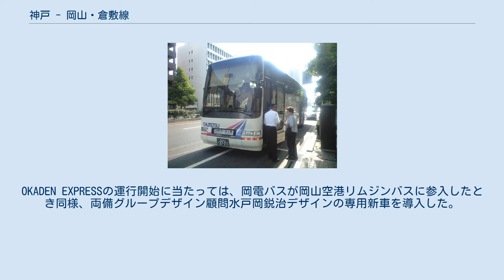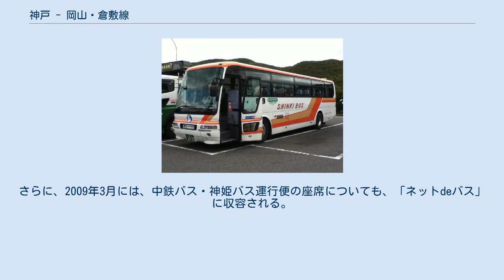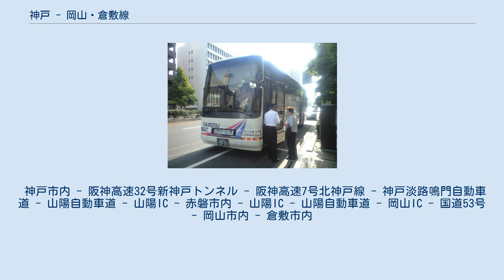神戸 - 岡山・倉敷線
中鉄バス「ハーバープリンス」 両備ホールディングス「リョービエクスプレス」 両備ホールディングス「リョービエクスプレス」 神姫バス「ハーバーライナー」 神戸 - 岡山・倉敷線は、兵庫県神戸市と岡山県岡山市・倉敷市を結ぶ、神姫バス・両備ホールディングス（両備バス）・中鉄バスの3社が共同運行する高速バス路線である。
 愛称はハーバーライナー（神姫バス）、ハーバープリンス（中鉄バス）、リョービエクスプレス（両備ホールディングス）となっている。
 また、かつては姫路市・たつの市・相生市・赤穂市と岡山市を結ぶ、播備ライナーも存在した。
これらについても本項で解説する。
 岡山市・神戸市都市間輸送において、高速バス大阪線ほどの旺盛な需要はなく、本数も少ないが、運行が維持されている路線である。
休日に増便される特徴がある。
山陽新幹線や山陽本線普通・新快速列車と競合関係にあるが、前者は速達性で歯が立たない。
後者は、片道普通運賃は高速バスが若干割高ではあるが、往復割引乗車券や回数乗車券で利用したときは割安であり、アピールポイントになっている。
他に、座席指定制であることや、岡山方でパークアンドライドが利用できる点もPRされている。
 当初、中鉄バスと神姫バスの共同運行便として、運行が開始されたが、都市間利用に応える形で、中鉄バスがノンストップ便の運行を開始した。
その後、中鉄バスと岡山電気軌道（岡電バス）の岡山市内・岡山空港バス運行などの過熱した競合が高速バスにも飛び火する形で、岡電バスが競合路線としてOKADEN EXPRESSの運行を開始した。
OKADEN EXPRESSの運行開始に当たっては、岡電バスが岡山空港リムジンバスに参入したとき同様、両備グループデザイン顧問水戸岡鋭治デザインの専用新車を導入した。
これに対抗するため、中鉄バスは、途中停留所停車タイプ便をノンストップ便に変更し、神姫バスのみが途中停留所便を運行する形態となった。
 その後、中鉄バスと岡電バスの競合過熱は、トップ会談により解消の方向にいたり、この路線においても、市内近郊路線専業の岡電バスから、中長距離バスも運行する両備グループの両備ホールディングスに路線が移管された。
その後、2009年3月に同路線は3社共同運行化された。
なお、岡電バス・中鉄バス・神姫バスは、Web座席予約システムに発車オ〜ライネットのWeb予約機能を使用しているが、両備ホールディングスは同じ両備グループのリオスコーポレーションが開発し・運営する「ネットdeバス」（現：両備高速バス予約サイト）を使用しているため、岡電バスから両備ホールディングスへの移行時には、座席が収容される予約システムも変更された。
さらに、2009年3月には、中鉄バス・神姫バス運行便の座席についても、「ネットdeバス」に収容される。
 中鉄バス「ハーバープリンス」 （以前使用された車両） 中鉄バス「ハーバープリンス」 （以前使用された車両） 中鉄バス「ハーバープリンス」 （以前使用された車両） 神姫バス「ハーバーライナー」 （以前使用された車両） （停留所 - 停留所）でくくられた停留所は一部便のみ停車。
また、岡山県内相互並びに神戸ポートタワー前 - 三ノ宮駅間相互の乗降はできない。
 神戸市内 - 阪神高速32号新神戸トンネル - 阪神高速7号北神戸線 - 神戸淡路鳴門自動車道 - 山陽自動車道 - 山陽IC - 赤磐市内 - 山陽IC - 山陽自動車道 - 岡山IC - 国道53号 - 岡山市内 - 倉敷市内